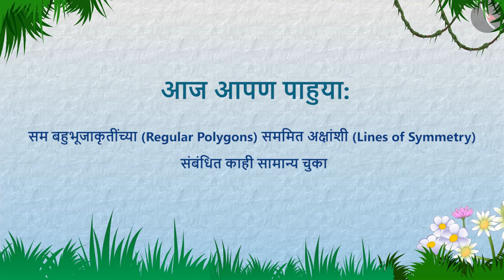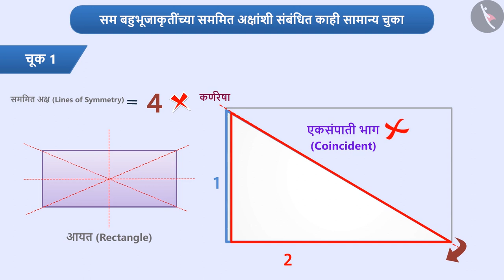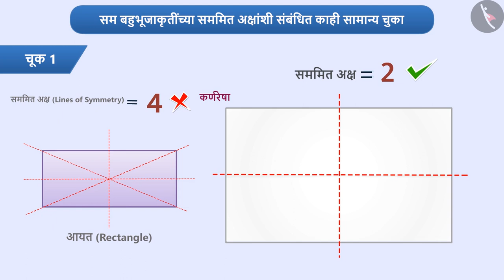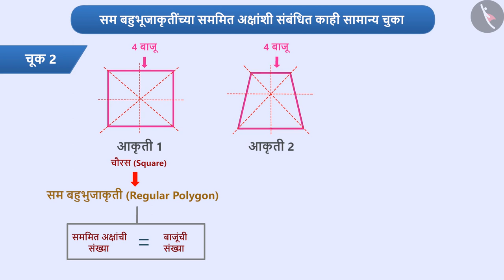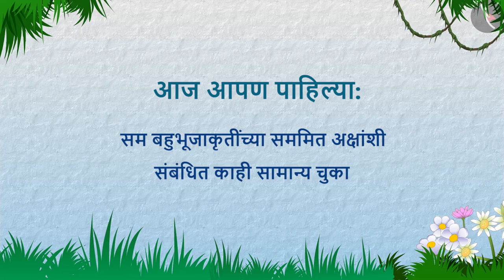सम बहुभुजाकृतींमधील सममिती|Part 3/3|Symmetry in regular polygons|Marathi|Class 7